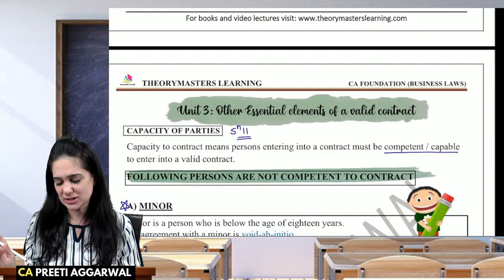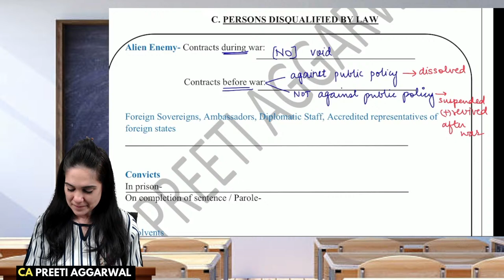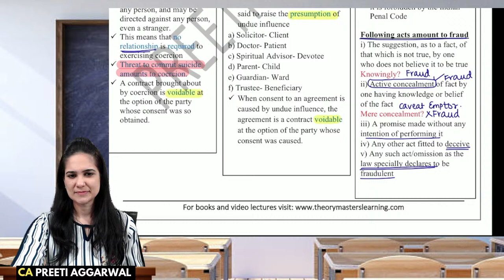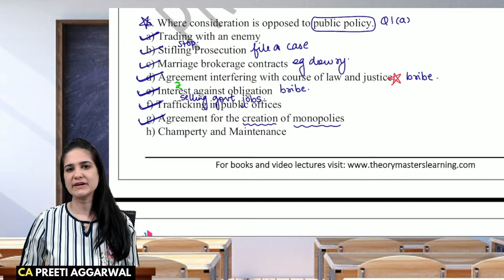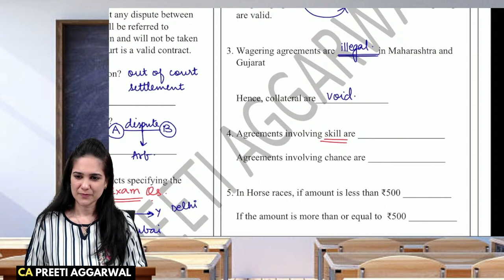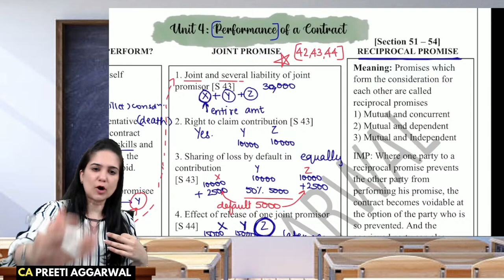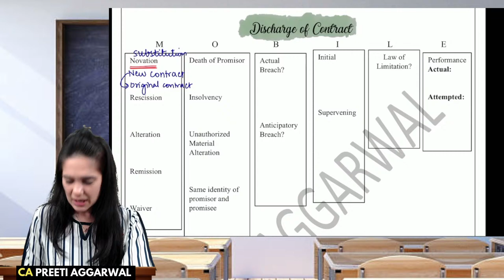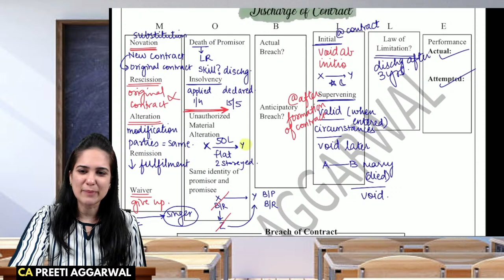Lec 03 | CA Foundation Law | Free Revision Batch | June 2022 | CA Preeti Aggarwal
Join us with CA Preeti Aggarwal for an interactive session revising the entire syllabus of CA Foundation Law for June 2022 exam